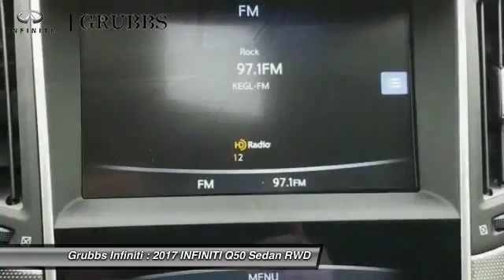2017 INFINITI Q50 Dallas TX, Ft. Worth TX, Grapevine TX 33276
Grubbs INFINITI
1500 E State Highway 114

Pick up this Pure White 2017 INFINITI Q50, available today at Grubbs INFINITI. This could be the one you've been searching for.